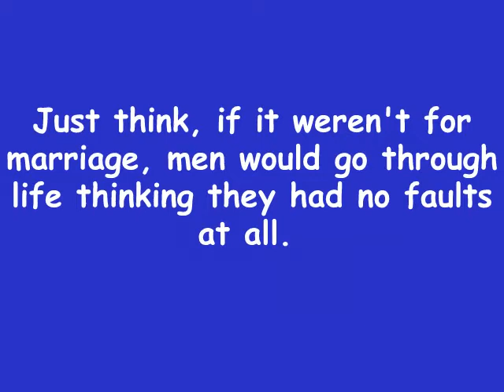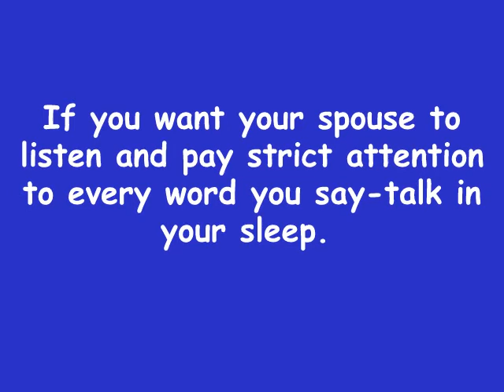Funny Marriage Jokes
***PLEASE READ *** Jokes Wanted

And if it's good then I'll use them in and CREDIT you with it!!!
Exteremly Funny And Hilarious Marraige Jokes